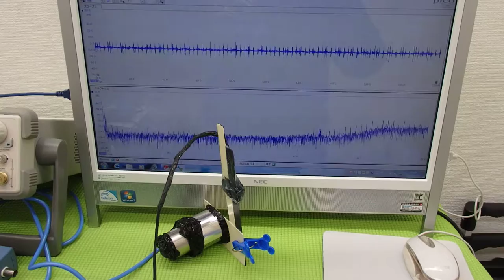オリジナル（超音波）実験 ultrasonic-labo